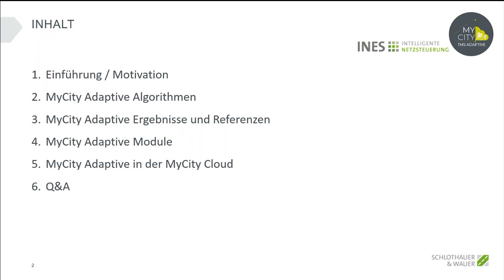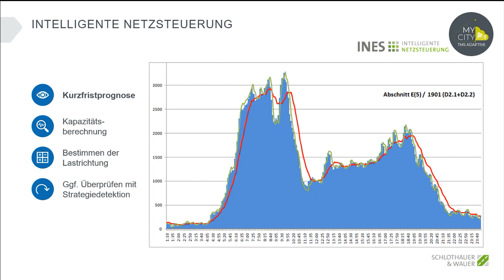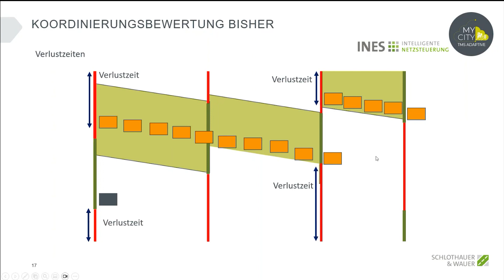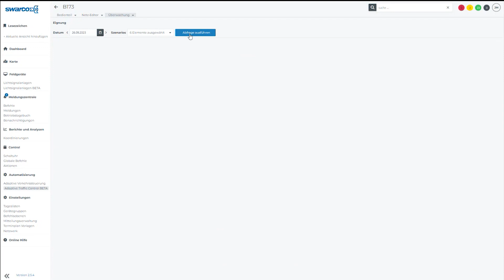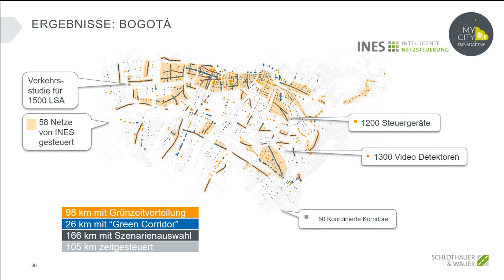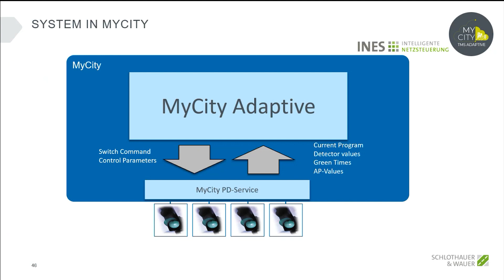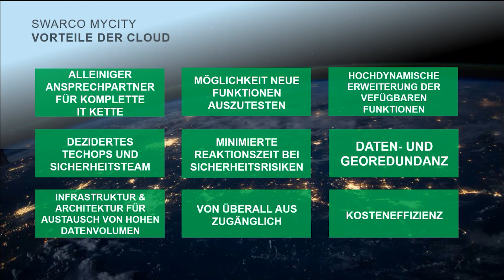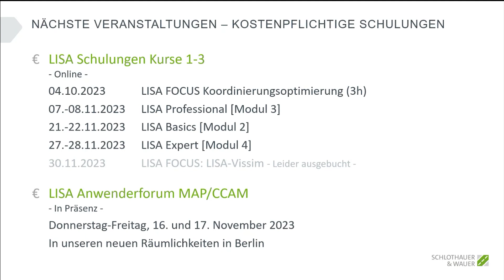INES - MYCITY ADAPTIVE (DEUTSCH) - Webcast-Aufzeichnung/Oktober 2023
Torben Titze erklärt die zugrunde liegende Theorie von INES und den Übergang von INES zu MYCITY ADAPTIVE (MCA), die daraus entstehenden neuen Funktionen, MCA Advanced und MCA als Cloudlösung.

00:00 Einführung
01:58 Motivation
02:22 Problemstellung und Planung/Versorgung von Signalzeitenplänen
03:50 MyCity Adaptive (MCA) Algorithmen
05:13 MCA - Kruzfristprognose
07:16 MCA - Kapazitätsberechnung
12:02 MCA - Bestimmen der Lastrichtung
14:07 MCA - Ggf. Überprüfen mit Strategiedetektion
22:53 MCA Ergebnisse: Bogotá
26:56 MCA - Module und Pakete
31:08 MCA als Cloudlösung
36:52 Zusammenfassung
38:23 Nächste Veranstaltungen